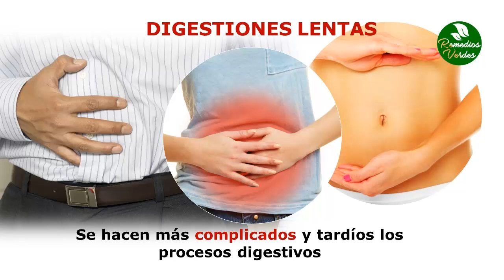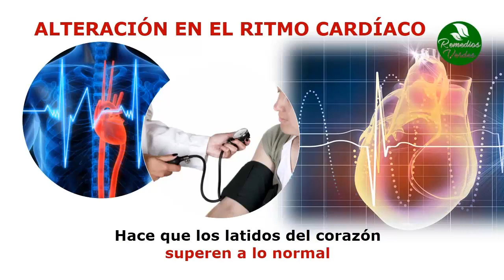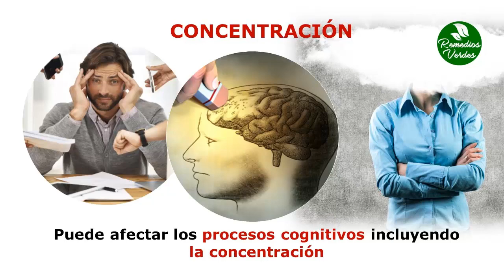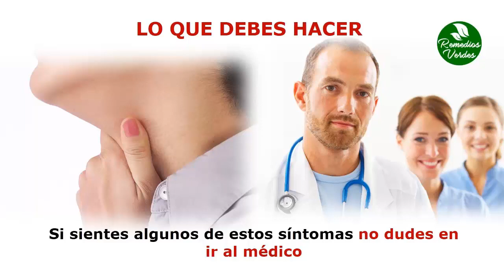Sintomas De Problemas Con La Tiroides En Hombres Y Mujeres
Aumento O Disminución Repentina Del Peso

Las hormonas tiroideas están ligadas con el control del peso; cuando estas son segregadas en menor cantidad quiere decir que la tiroides está trabajando menos de lo normal, lo que significa que aumentarás de peso, pero cuando esta glándula trabaja con cierta hiperactividad pasará lo contrario, es decir disminuirá tu peso corporal drásticamente. Si estos cambios de peso no se deben a ningún cambio en la dieta o a la realización de actividades físicas, pueden ser considerados síntomas de hipertiroidismo.

Digestiones Lentas Y Estreñimiento

A medida de que las actividades hormonales relacionadas con la glandula tiroidea disminuyen, junto a ellos bajan las capacidades de otros procesos del cuerpo, haciendo que muchas funciones sean llevadas a cabo con más dificultad en él. Esto sucede con el aparato digestivo, el cual a causa de problemas con la tiroides se hace mucho más compleja la absorción de los nutrientes y la eliminación de los desechos por parte de los intestinos.

Cambios En La Voz E Inflamación De Garganta

El notar que tu cuello se inflama y tu voz cambia también repentinamente es un síntoma indiscutible de que algo no está funcionando correctamente con tu glándula tiroides. Muchas veces esto viene acompañado de problemas de ronquidos y de dolores constantes de garganta u otros malestares que sirven también como una señal evidente.

Alteraciones Del Ritmo Cardíaco

Un problema en la tiroides también puede influir negativamente sobre el correcto funcionamiento del corazón, haciendo que los latidos sean más frecuentes de lo normal, superando las 90 o 100 pulsaciones por minuto, lo que es considerado el máximo nivel en el ritmo cardíaco normal, aunque puede variar dependiendo del estado físico y el peso de la persona.

Dificultades Para Concentrarse

El cerebro también puede recibir daños leves a causa de este tipo de problemas, los cuales pueden afectar a la concentración y a los procesos cognitivos. Las funciones del cerebro para memorizar y concentrarse pueden ser ralentizadas justo como otras funciones del cuerpo debido a que la producción de las hormonas tiroideas afecta a casi todo el organismo.

Fatiga Y Cambios De Ánimo En Las Mujeres

Las mujeres experimentan mucho cansancio a pesar de estar acostumbradas a dormir lo suficiente durante la noche cuando tienen problemas con la tiroides, ya que las hormonas que esta glándula excreta también tienen mucha influencia sobre los niveles de energía. También puede verse afectado su estado anímico, haciendo que experimenten ciertos cuadros de depresión, ansiedad, estrés y una gran irritabilidad.

Otros Síntomas

También se conoce que los problemas como el hipotiroidismo también puede hacer que presentes señales como la resequedad en la piel, la falta de brillo y pérdida del cabello o la debilitación de las uñas. En Cuando el hipo o hipertiroidismo en las mujeres se vuelve un problema mayor, éstas pueden experimentar problemas como la irregularidad en los ciclos menstruales o una desagradable constipación.

Formas Naturales De Controlar El Hipertiroidismo

Una de las maneras más sanas de contrarrestar los efectos del hipertiroidismo es aumentar el consumo de alimentos con alto contenido de bociógenos tales como el repollo, brócoli, coles de bruselas, coliflor, espinacas, rábanos, fresas y duraznos, los cuales son capaces de regularizar las funciones de la glándula tiroidea. También puedes tomar  infusión de menta de lobo, la cual se prepara vertiendo una cucharada de esta planta y otra de miel en una taza de agua caliente, pero debes ser precavido, pues debes consultar su consumo con un médico.

Lo Que Debes Hacer

Si sientes alguno de estos síntomas es muy importante que acudas al médico lo más rápido posible, ya que ignorarlos podría ser catastrófico para la salud debido a las complicaciones que se desencadenarían. Es necesario verificar esto mediante exámenes médicos y tratar de seguir cada una de las indicaciones que te proporcione el facultativo para que los problemas no tengan posibilidad de avanzar.

TERMINOS RELACIONADOS

Enfermedades De La Tiroides
Cuales Son Los Sintomas De La Tiroides
Problemas Con La Tiroides
Sintomas De La Enfermedad De La Tiroides
Glandula De La Tiroides